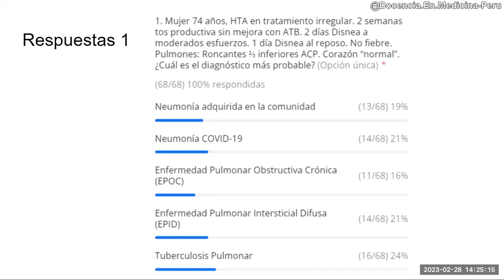Diferencias entre EPOC y EPID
Tos más de 2 semanas puede ser TBC pulmonar, pero también puede ser EPOC o fibrosis pulmonar.
Pero EPOC no es igual a EPID. En la primera se indica manejo con inhaladores. En la segunda, al ser una enfermedad intersticial, el manejo es distinto.